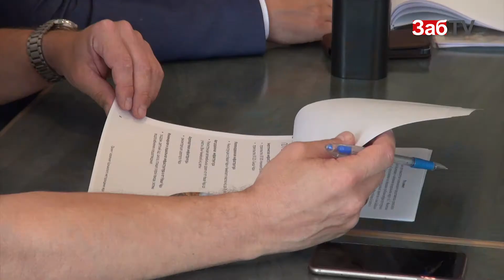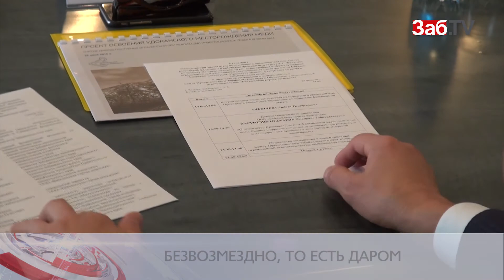Ильковский расписался за многомиллионный подарок для края